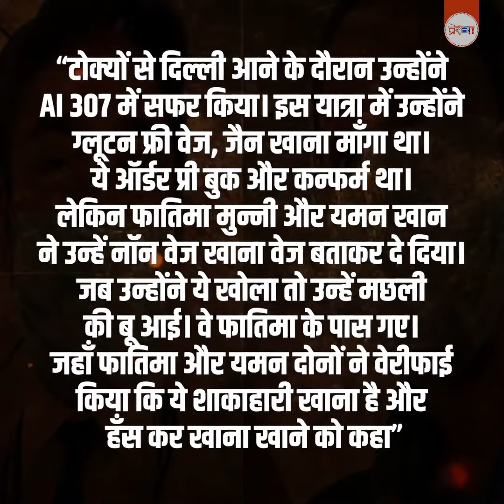शाकाहारी बताकर मुस्लिम कर्मचारियों ने जैन दम्पति को खिला दी मछली, कर्मचारियों पर हुई कार्रवाई